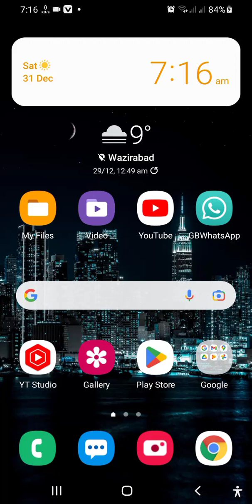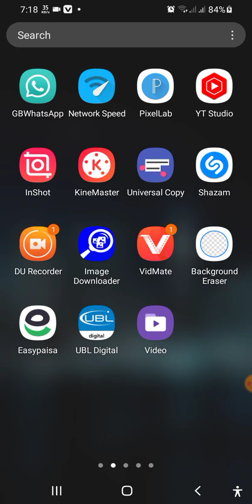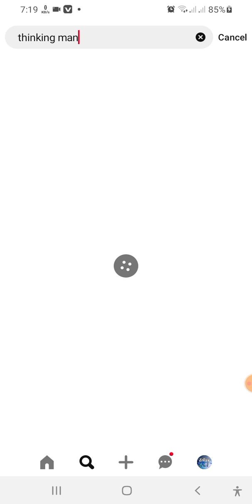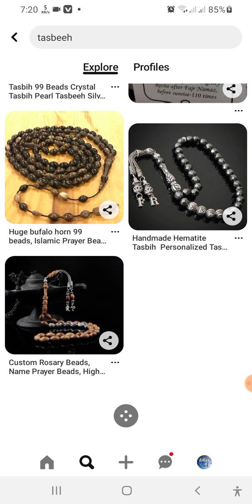How to Download Images For YouTube Videos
Hello everyone,

    Today i am going to show you How to Download Images For YouTube Videos.